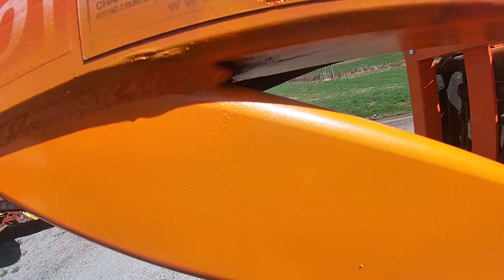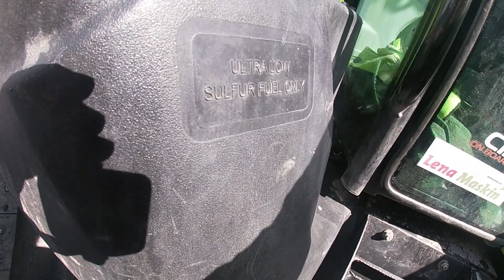Tester den nye tømmer klypa. LG 200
En kjapp film om den nye tømmerklypa. Vedproduksjon krever nytt utstyr.
Og en klype stod på ønskelista, i kjent stil så ble den forsterket da jeg synes den virket litt dårlig originalt. Med enkle midler så kommer denne nå til og holde i mange år.